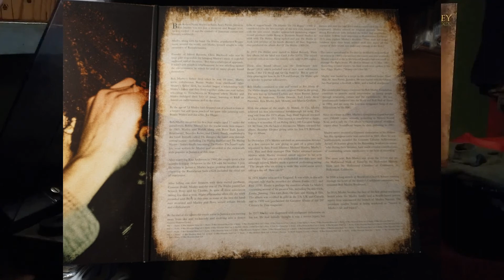Bob Marley - African Herbsman Vinyl 2017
Strona A piąty utwór z dwupłytowego albumu:

Bob Marley – Trenchtown Rock
Label: Bellevue Entertainment  02051-VB
Format: 2 x Vinyl, LP, Compilation
Country: Europe
Released: 2017